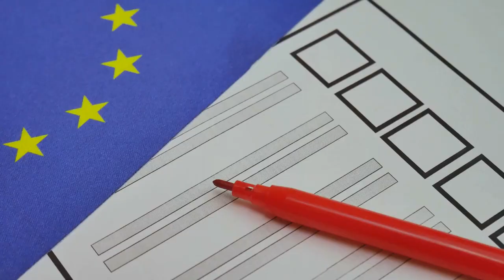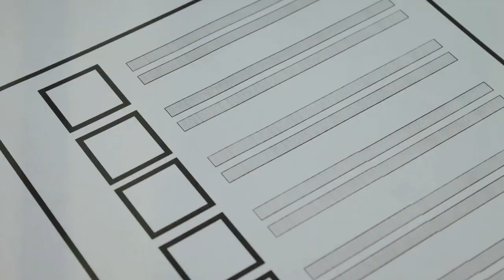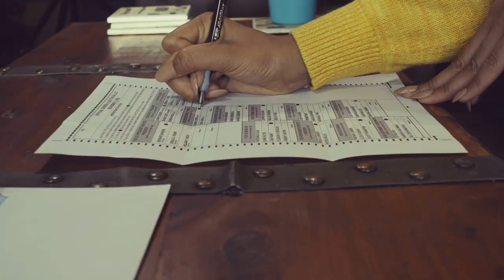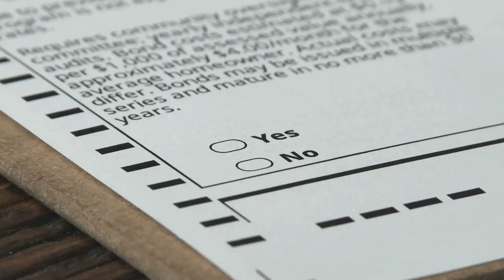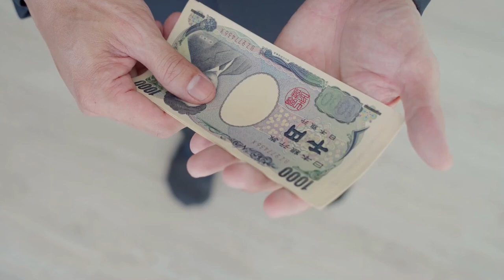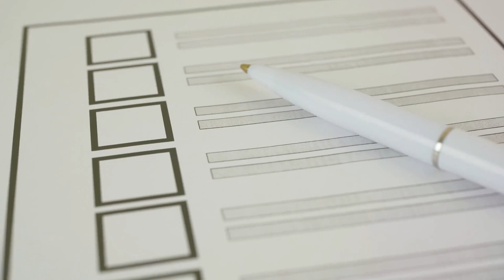10 Essential Facts About Japanese Politics that You should Know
Dive deep into the intricate world of Japanese politics in this comprehensive guide. From the historical underpinnings that shaped the modern political landscape to the current challenges facing Japan, this video offers a detailed exploration of Japan's political journey. Gain insights into the structure of the Japanese government, the role of the emperor, and significant political figures who have influenced Japan's political scene. Whether you're a student of political science, a history enthusiast, or simply curious about how Japan operates politically, this video is your gateway to understanding Japan's unique political environment.

OUTLINE:
00:00:00 The Unveiling of Japan’s Political Landscape

00:01:06 The Constitutional Framework

00:03:05 The Government Structure

00:04:45 The Political Parties

00:06:50 Elections

00:08:48 Policy Making

00:10:54 Economic Policies

00:12:16 Foreign Relations

00:13:31 Defense and Security

00:15:28 Social Issues

00:16:44 Political Challenges

00:17:49 Conclusion